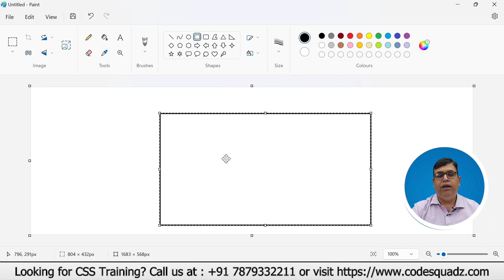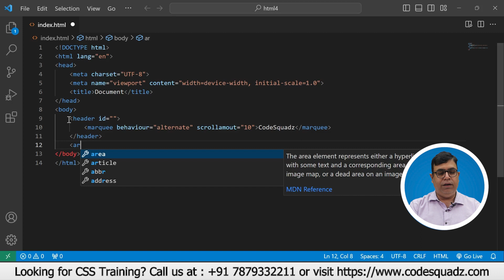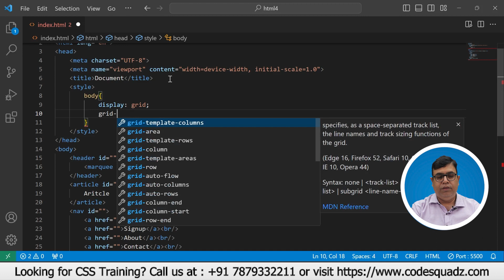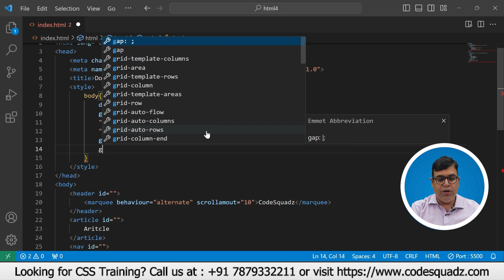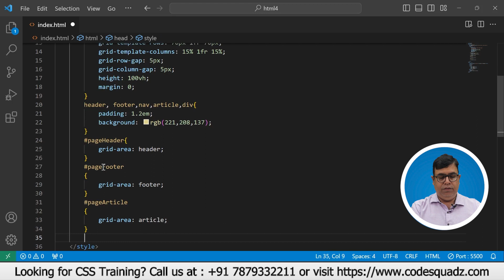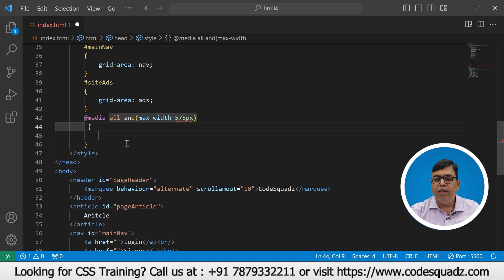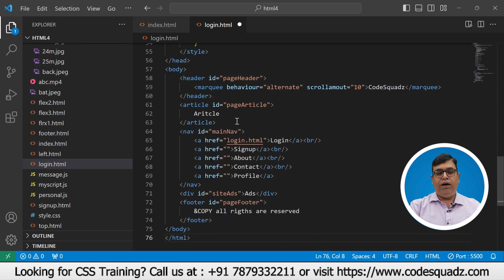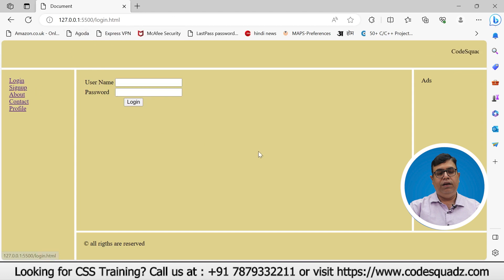CSS Tutorial for Beginners (Part- 4) | Learn CSS by Tanay Sir | CodeSquadz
Welcome to Part 4 of our CSS tutorial! In this video, we dive into the exciting world of Cascading Style Sheets and explore the fundamental concepts of layout and divisions.

In this video, you'll learn:

The importance of CSS in web development
Different types of layouts, including fixed, fluid, and responsive designs
How to create and style divisions in your HTML document
Tips and best practices for structuring your web pages efficiently

✅ Work on Live Project
✅ Practical Code Implementation
✅ Learn New IT Skills

🔶MERN Full Stack Training
Learning and mastering the MERN Full Stack Training is the need of the hour, and Tanay Kishore Mishra sir is able to provide that training. He is working at CodeSquadz as a Sr. Consultant (AI) and can make you stand apart with new-age skills.

✅ Training by Industry Expert
✅ Future Ready Course
✅ Doubt-Solving Sessions
✅ MongoDB, ExpressJS, ReactJS, and NodeJS